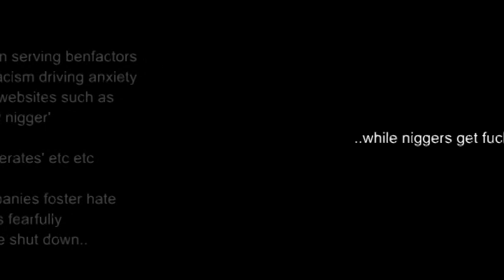free speech in the age of privatization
good business for the oppressor
RasreportRasrevoltRasrebirth